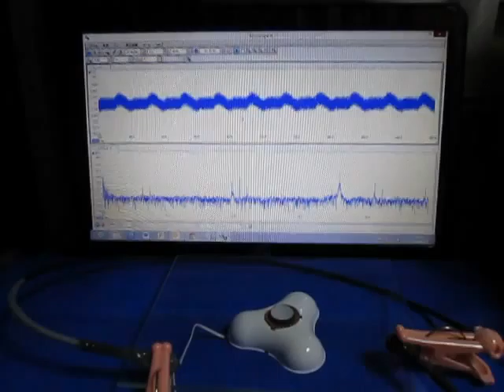超音波‹表面弾性波›実験 Supersonic wave experiment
超音波‹表面弾性波›実験

表面弾性波の応用技術を開発しています。

この動画は
　表面検査への応用のために行っている

追記
　ポンプ波による
　洗浄効果の基礎検討としても
　利用しています

超音波計測の
特別システムをオーダーメイド対応